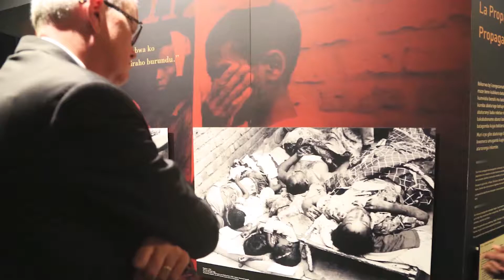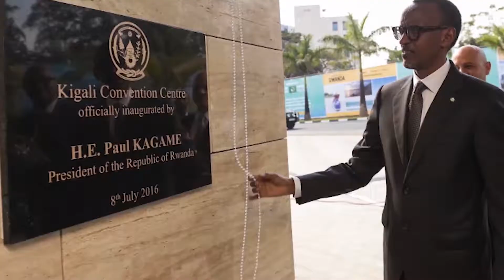RWANDA ,HOME OF BEAUTIES